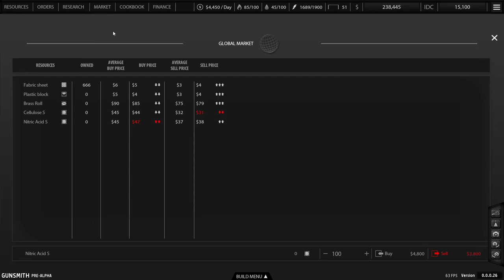★ CRAZY PILE OF BOOTS! -- Gunsmith -- ep 15 -- Gunsmith game early access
Let's play Gunsmith! If you like factories and management, then the new Gunsmith game, now available in early access, might be right up your alley. Whether you're making gloves and trousers, or bullets and guns, Gunsmith invites you into a world of manufacturing, working governments, and working with even shadier organizations. The Gunsmith gameplay invites you to make deals, sell products, and make as much money as you can in the lucrative manufacturing world.

to receive notifications when I'm streaming.

Build up your own arms manufacturing company. Find your factory, buy your resources, produce a wide range of military equipment to sell to the highest bidder. Good or bad? That's up to you, who you do business with is your choice. Don't ask, don't tell, get paid. After all, war is about making money.

Gunsmith is a industrial management experience where you start your own arms manufacturing company. You begin by picking a small empty factory that you want to start your journey in.

From here you apply and acquire licences to begin making your first military grade items. You will build up your factory by unlocking machines and technologies. At the start you will have very little and the government will not allow you to produce more serious items until your reputation has grown. With what you are allowed to do however, you can start to produce some products.

You will start of by being able to make small almost harmless things such as combat boots, combat trousers, combat vests with no amour. Once you start to fulfill these orders you will have the opportunity to apply to unlock even more licences to expand your factory and make new and deadlier items. Eventually you will be granted a licence to manufacture armor, then ammunition, then firearms, explosives and the list goes on and on.

This is not the only thing however. You will build up a reputation with your clients from around the globe. They may ask for certain items that might not be technically legal, or they may want to pay you in diamonds, cash or gold. If you choose to do business with such people that's up to you as an arms dealer. They will always offer you a very attractive price as they will be paying for anonymity.

How will you transport the goods? Illegal arms usually travel in illegal ways and this is something you will have to consider depending on whom you chose to do business with.

Gunsmith does not just stop at manufacturing, it continues on into the political sphere, providing you with the opportunity to manipulate global situations, push politicians into certain ways and cause conflicts on the basis of selling more arms to create even more profit. ( This is by no means inspired by anything that is currently happening in the world today )

It will be up to you as a Gunsmith to overcome all these challenges and ultimately saturate the market and make as much profit as possible. How you do this will be up to you.

Source: Gunsmith game on Steam.